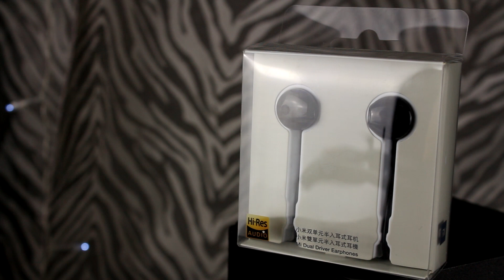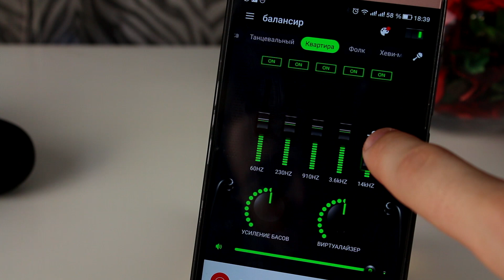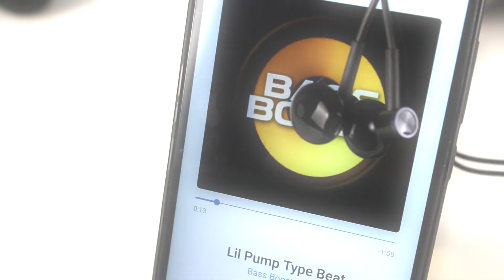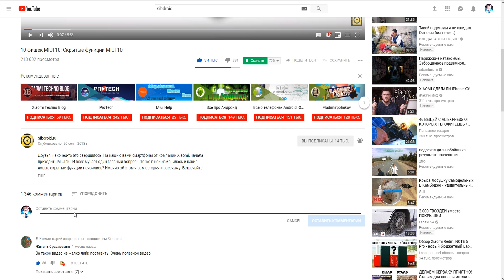Xiaomi Dual Drivers In-ear Earphones - Лучшие бюджетные наушники от Xiaomi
За что стоит любить компанию Xiaomi? Наверно за то, что за весьма небольшую стоимость она старается предоставить максимально качественный продукт.  Это касается всех отраслей. И конечно же, такой сегмент как наушники это не обошло стороной. Сегодня вашему вниманию я представлю наушники Xiaomi Dual Drivers In-ear Earphones. Разберёмся чем они лучше других и может ли xiaomi до сих пор предоставлять качественный и недорогой продукт. А вы на канале sibdroid.ru и мы начинаем.